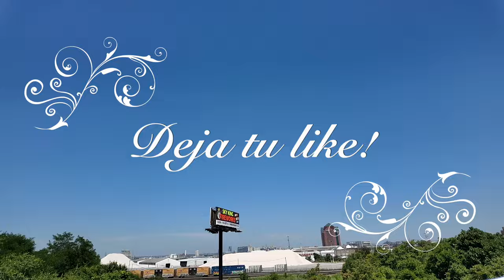Dominik Betrays Rhea Ripley and Kissed Liv Morgan WWE Summerslam 2024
The 2024 SummerSlam, also promoted as SummerSlam: Cleveland, is an upcoming professional wrestling event produced by WWE. It will be the 37th annual SummerSlam and is scheduled to take place on Saturday, August 3, 2024, at Cleveland Browns Stadium in Cleveland, Ohio. The event will air via pay-per-view (PPV) and livestreaming, and will feature wrestlers from the promotion's Raw and SmackDown brand divisions. This will be the second SummerSlam event to emanate from Cleveland, after the 1996 event, which was held at the Gund Arena (now known as Rocket Mortgage FieldHouse). WWE wrestler and Cleveland area native The Miz will serve as the host of the event.
This will be the first SummerSlam held after WWE merged with the Endeavor subsidiary Ultimate Fighting Championship (UFC) in September 2023, under the banner of TKO Group Holdings. It is the first SummerSlam under TKO and the first not directly under McMahon family control. It is also the final SummerSlam to livestream on the standalone WWE Network, which is set to close in any markets where the service is still available in January 2025, with WWE content moving to Netflix.

Production
Background

The event will be held at the Cleveland Browns Stadium in Cleveland, Ohio.
SummerSlam is an annual professional wrestling event traditionally held in August by WWE since 1988. Dubbed "The Biggest Party of the Summer",[1] it is one of the promotion's five biggest events of the year, along with WrestleMania, Royal Rumble, Survivor Series, and Money in the Bank, referred to as the "Big Five".[2][3] Out of the five, it is considered WWE's second biggest event of the year behind WrestleMania.[4][5]

Announced on March 12, 2024, the 37th SummerSlam was scheduled to be held on Saturday, August 3, 2024, at Cleveland Browns Stadium in Cleveland, Ohio and feature wrestlers from the Raw and SmackDown brand divisions. This will subsequently be the second SummerSlam held in Cleveland, after the 1996 event, which was held at the Rocket Mortgage Fieldhouse when the venue was still known as the Gund Arena.[6]

On July 15, 2024, WWE Chief Content Officer Paul "Triple H" Levesque announced two official theme songs for the event by country singer Jelly Roll: "Dead End Road" and "Liar". Triple H also invited Jelly Roll to perform at the event.[7] Jelly Roll was subsequently featured in the SummerSlam promo video.[8] During the July 22 episode of Monday Night Raw, it was announced that Jelly Roll would perform "Liar" live at SummerSlam.[9] Japanese wrestler Naomichi Marufuji from Pro Wrestling Noah was also announced to be a special guest at SummerSlam, which was later confirmed to be a guest commentator role for the event's broadcast on Japan's Abema streaming service. This announcement came just days after WWE wrestler AJ Styles faced Marufuji at Noah Destination 2024.[10] Additionally, WWE wrestler and Cleveland area native The Miz will serve as the host of the event